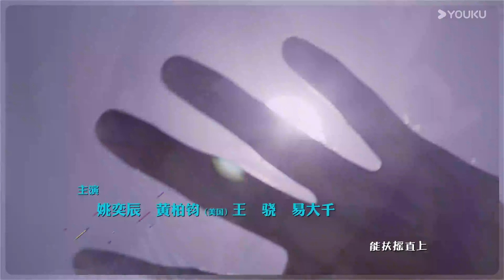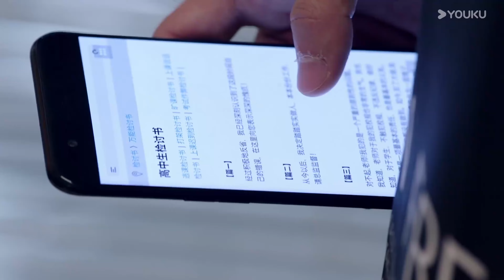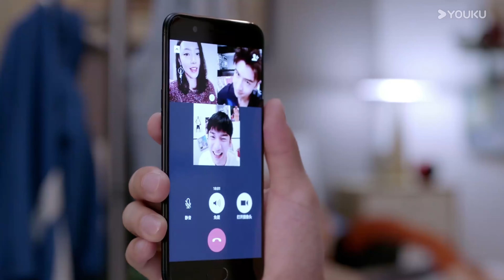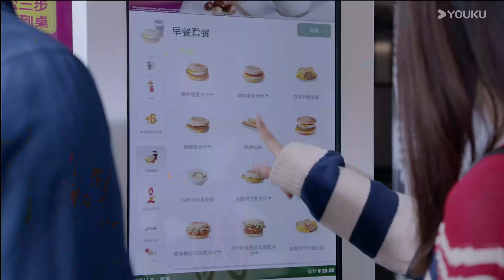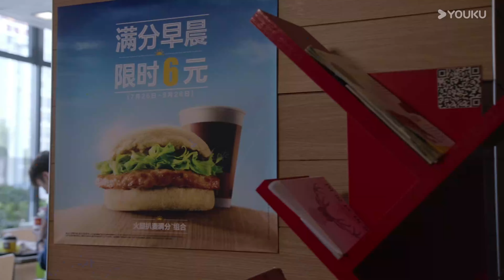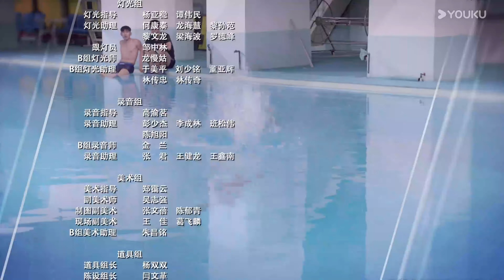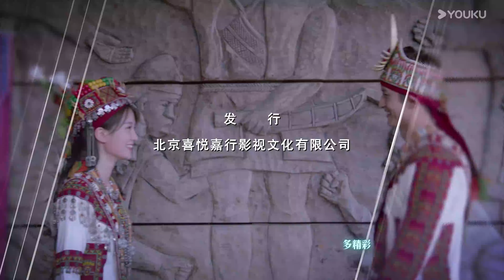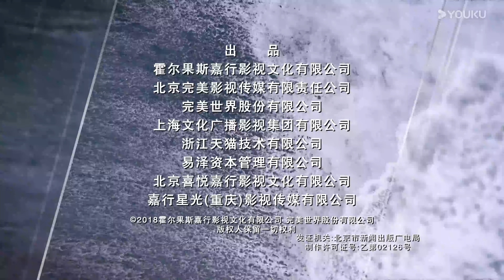【Full】EP13 趁我們還年輕 In Youth | 張雲龍喬欣的熱血青春 | 張雲龍 / 喬欣 | 都市 爱情 | 優酷台灣 YOUKU TAIWAN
★觀賞正片請移步優酷國際版APP，不管您所處何地都能享受《趁我們還年輕 In Youth》CWMHNQ 全集多語種字幕噢，加入優酷國際版APP會員，更能搶先觀看更多會員集數！

📺【趁我們還年輕 In Youth】單純善良的正義少女林子渝幸運的加入了菲林公關公司，卻又很不幸的和她的天才上司隱富族樊書臣結下了樑子，工作中交惡頻頻，日子過的戰戰兢兢。誰料從林子渝加入公司那一天起，菲林公關屢屢發生商業泄密事件，樊書臣懷疑的焦點集中在了林子渝身上，可是在與林子渝的一來二往中，兩人卻互相欣賞愛慕。樊書臣的另外三個死黨朋友，也相續和林子渝產生了交集，對林子渝的身份各有推測，這更讓樊書臣一頭霧水。隨着公關危機的日漸顯露，樊書臣的對手洛宗良浮出水面，原來他纔是背後陰謀的製造者。而且洛宗良與林子渝的關係並不簡單，難道林子渝真的是洛宗良派駐到曼林公關公司的高級商業間諜？樊書臣和林子渝都陷入了愛恨糾葛之中，但真相大白之後，在兩人的共同努力下，不僅巧妙的懲罰了洛宗良，兩人的愛情也終於開花結果。
Starring: Zhang Yunlong / Qiao Xin / Liu Ruiling / Huang Mengying / Dai Si / Yao Yichen / Huang Bojun / Wang Xiao / Yi Daqian / Meng Xiu / Yang Zihua / Li Ying
主演：张云龙 / 乔欣 / 刘芮麟 / 黄梦莹 / 代斯 / 姚奕辰 / 黄柏钧 / 王骁 / 易大千 / 孟秀 / 杨子骅 / 李颖